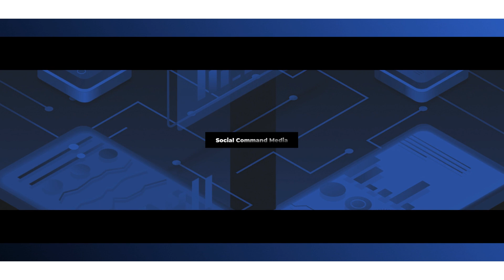LOCKDOWNOFFERS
Digital Marketing for your business is now more important than ever. Try Our Lockdown Offers to help get your business online or improve what you already do:
💥Online store with full checkout system -  £5 a week
💥Social Media Software - £5 a week
💥5 Page Websites inc build & hosting £3 a day
💥Phone Apps £3 a day
💥Social Media Advertising from £3 a day
💥Social Swell (increase your followers) from £3 a day
(all services charged at a monthly rate & can be cancelled anytime)
Social Command Uk - Affordable Digital Marketing Done Right